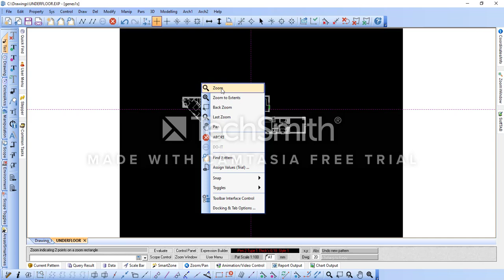Zooming and Scrollbars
This is a quick test of Camtasia to see if we can use it to assist with demo/tutorial production